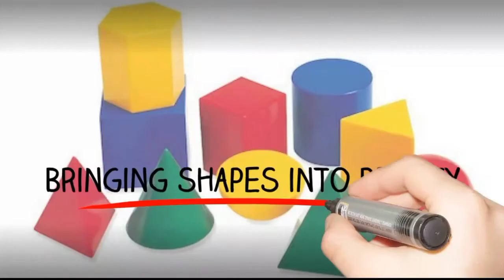Como desenhar um corvo realista (pássaro) / tutorial de desenho fácil de corvo para crianças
Learn how to draw a Crow step by step. I will be dropping seven new videos daily. You can as well make a request via my comment box and mention what you want me to draw. I love you guys.